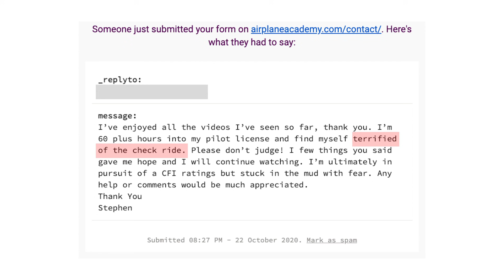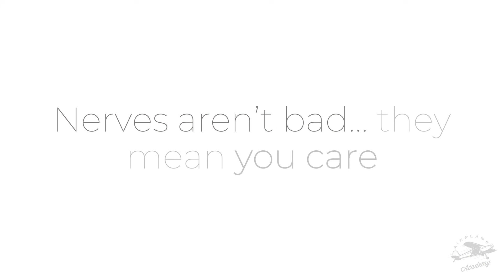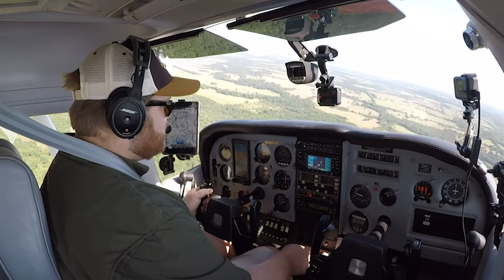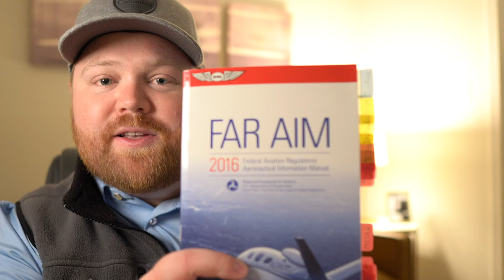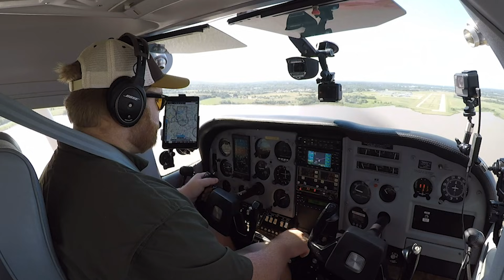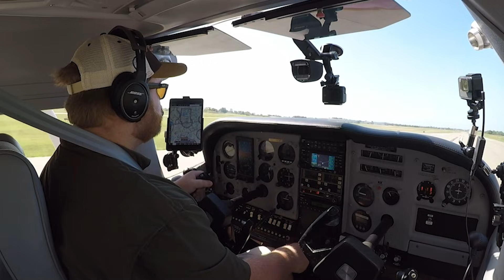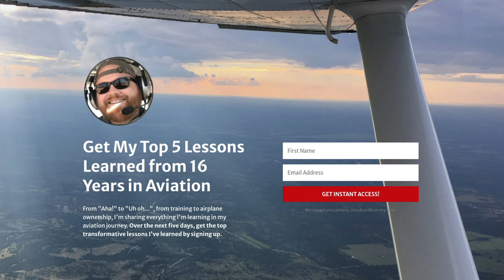Scared about your pilot check ride? Watch this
It's so common to be nervous for your private pilot check ride, or any check ride for that matter! I've taken three so far, and each one has gotten progressively easier as I've aggregated different advice from lots of instructors and fellow pilots along the way.

I wanted to put this video together for anyone feeling scared or stuck in the mud about their upcoming check ride. These tips have been incredibly helpful for me, and I hope they'll help you in your confidence level leading up to your big day.

Below you can sign up below for my free five-day email series that covers the most impactful lessons I've had as an aviator, from flying to airplane ownership. You'll also be the first to hear about my new courses on how to buy an airplane and how I afford aviation through side hustles by signing up for the wait list here: